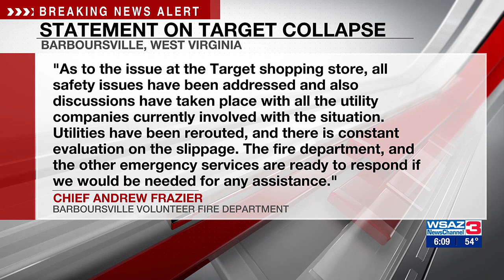Team Coverage | Hillslide slip worsening at Barboursville Target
A hillslide slip at the Target in Barboursville, West Virginia, has been worsening throughout the day Wednesday.